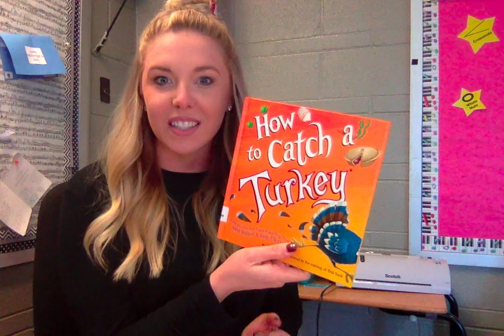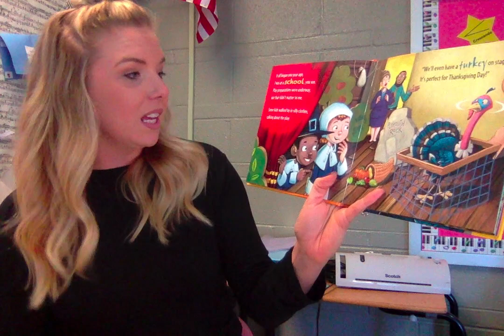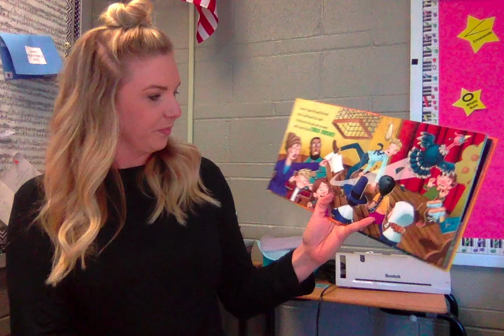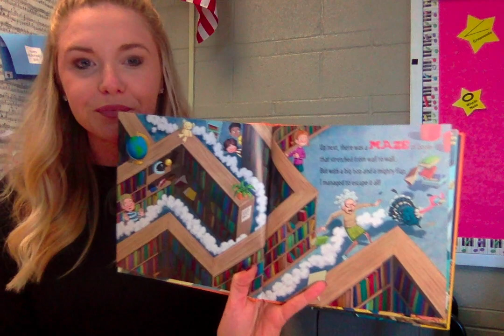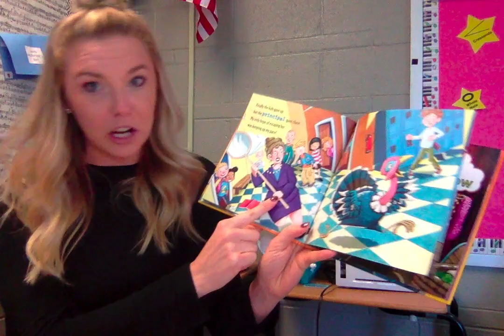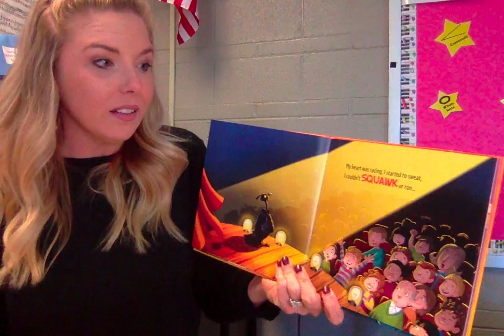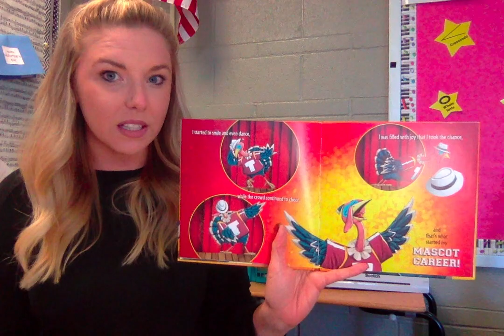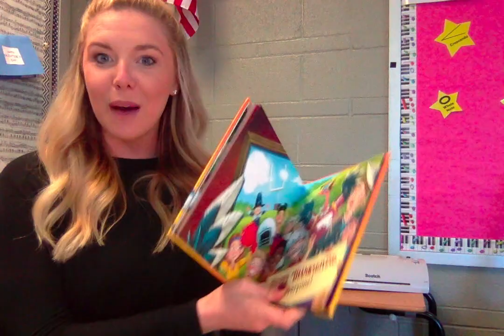Miss Skyler reads and sings "How To Catch a Turkey"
In this silly book, you'll help Miss Skyler follow a silly turkey's adventure!
*Original melody, no published music for this book has been made*